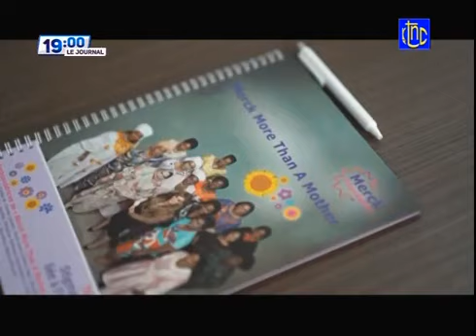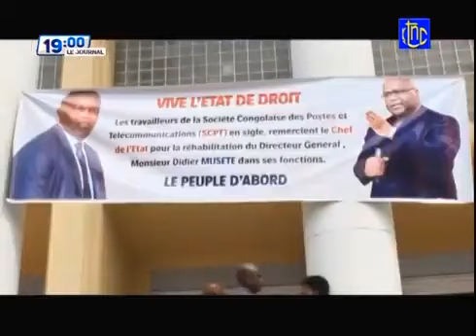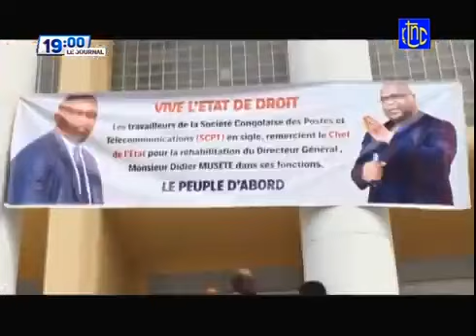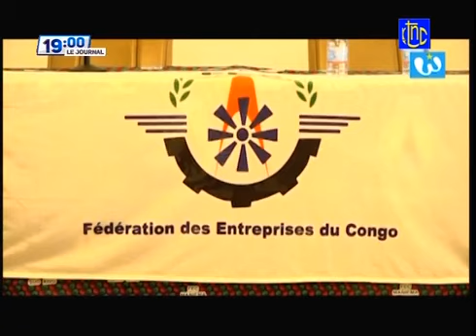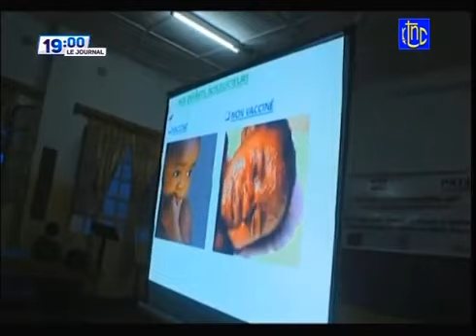RDC : SUIVEZ LE GRAND JOURNAL DU MERCREDI 28/04/2021